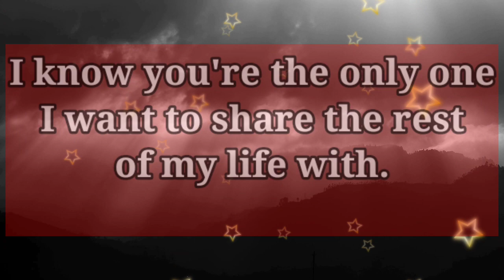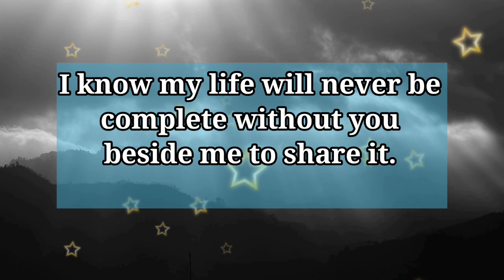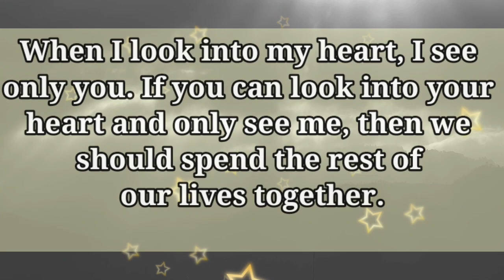Twin flame reading today 😍Confession from Divine Masculine | dm to df | twin flames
Twin flame reading today 😍Apology from Divine Masculine | dm to df | twin flames

 twinflames reading
Twinflames reading
Twinflames messages

crush confessions
 love proposal